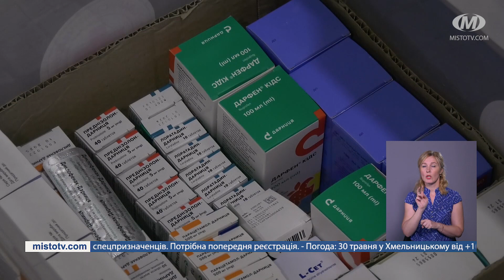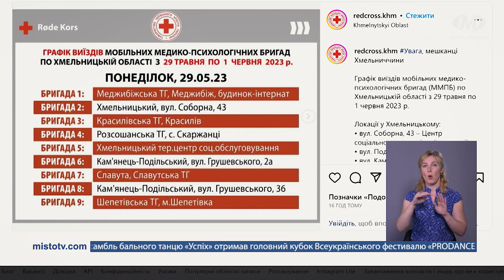НОВИНИ МІСТА 29/05/2023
Новини Хмельницького за 29 травня 2023 року.